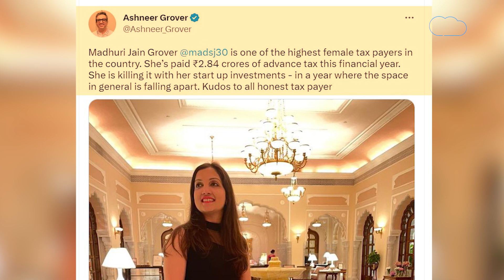Ashneer Grover ने अपनी पत्नी को लेकर किया बड़ा खुलासा! | BIZ Tak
''She's Killing It'': Ashneer Grover Says His Wife Is Among Highest Female Taxpayers In India